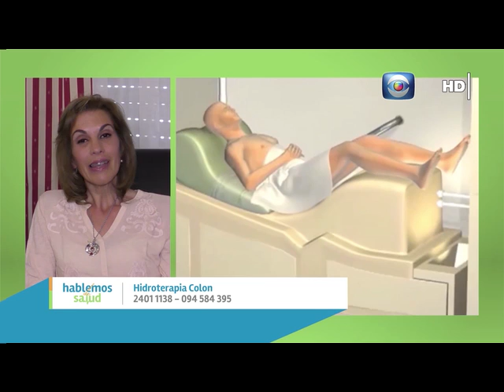Hablemos de Salud Uruguay: Energia e Hidroterapia de Colon